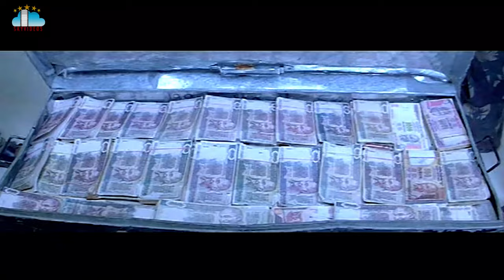City Life Movie Part 4 Aziz Koutilya Venu Madhav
citylife Movie Part 4 Aziz Koutilya venumadhav @skyvideostelugu